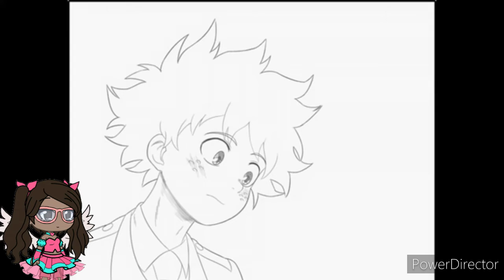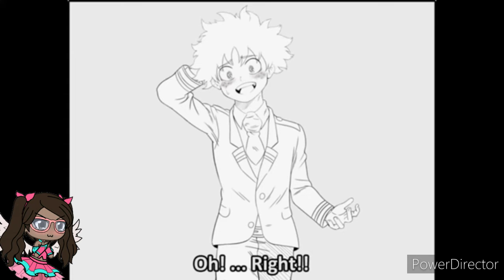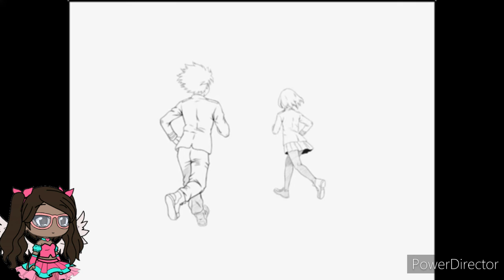Salior Gamer 16 reacts to Izuku x Ochaco comics.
Sorry guys I haven't making youtube vids because I was busy with doing school work from home, any way Here's the original vids.